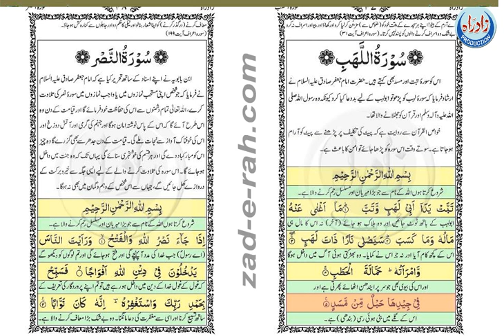Sura Al-Lahab with Urdu translation - Zad-e-Rah Book